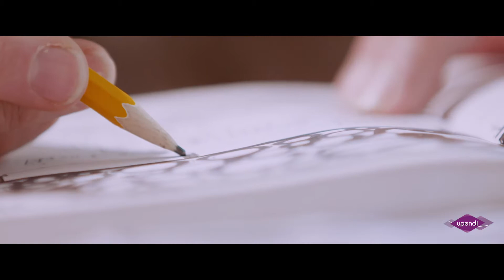Upendi MiniShowreel 2020 #1